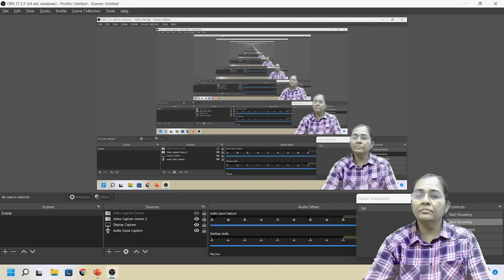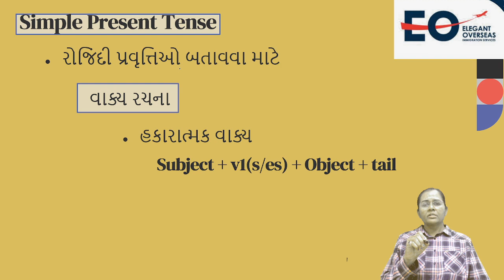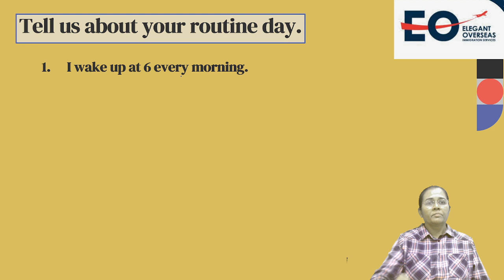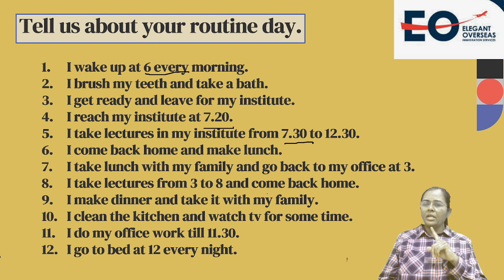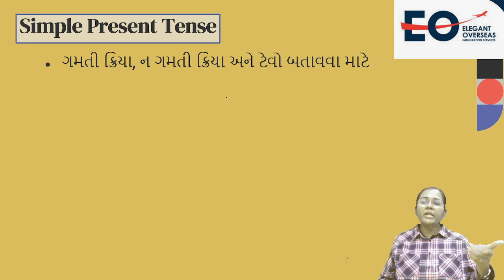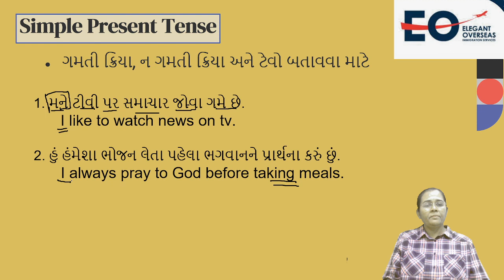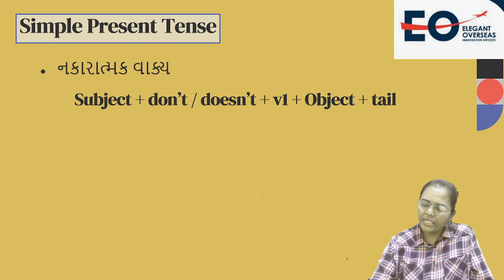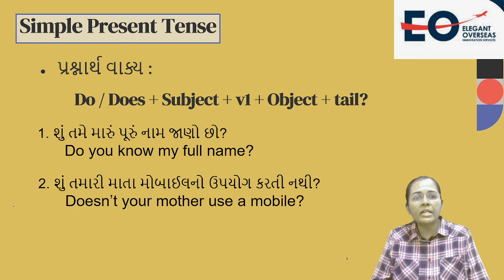Spoken English 1 : Anita John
In this series, Anita John will teach you how to speak in English by translating from Gujarati to English. This session will be useful to all the students who want to learn Spoken English from the basics.